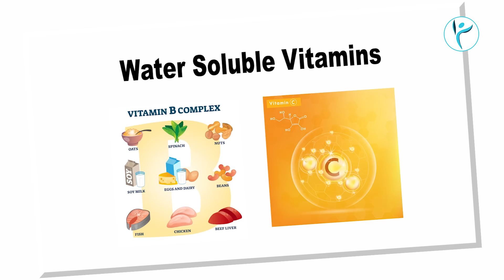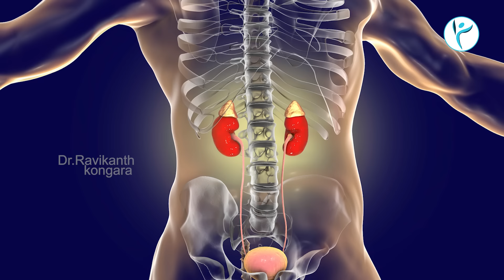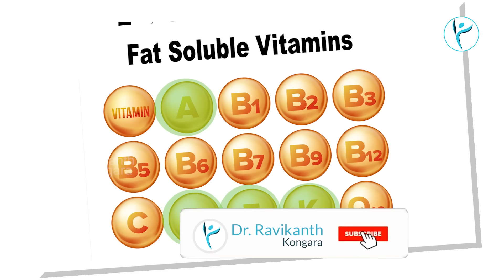How to Use Vitamin D Tablets | Overdose of Using Pills | Kidney Failure | Dr. Ravikanth Kongara